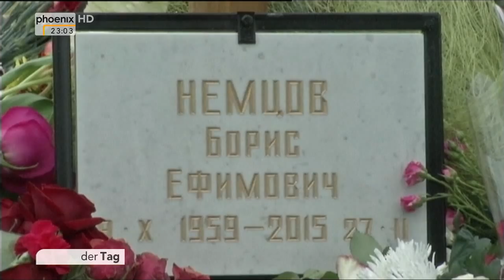Trauerfeier für Boris Nemzow: Beisetzung des Kreml-Kritikers in Moskau am 03.03.2015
Michael Kolz im Gespräch mit Bernhard Lichte zur Trauerfeier und Beisetzung des Kreml-Kritikers Boris Nemzow und anschließendem Interview mit Studiogast Sonia Seymour Mikich (Chefredakteurin WDR Fernsehen).